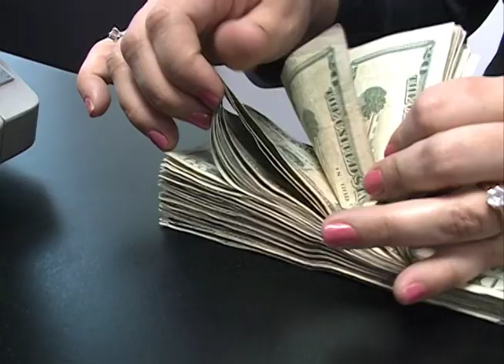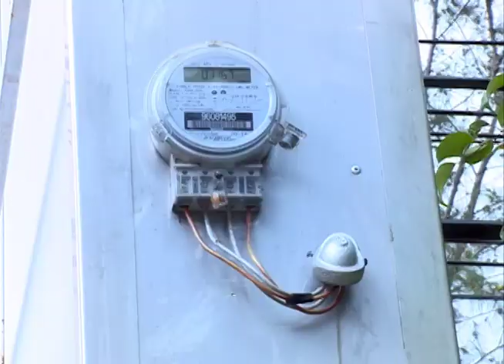Gobierno ya inició la reducción de subsidio a la energía